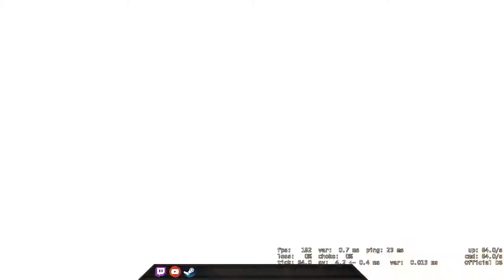Triple Double! - CSGO Comp Full Game #142